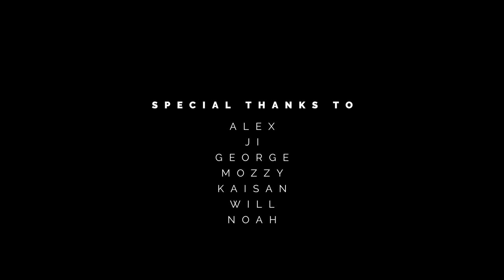Parkour Scenes in Hereford, UK | STORROR FANS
This week I got the opportunity to spend some time with a Parkour group called 'The Lost Spirit' in Hereford, UK. As it was the first time I was learning about this sport I thought I should document it. The young lads you see in this video have been training for years and have a different outlook on life. It was an amazing experience for me to know about this art form and to learn from these guys.

Parkour- Parkour is a training discipline using movement that developed from military obstacle course training. Practitioners, called tracers or traceurs, aim to get from one point to another in a complex environment, without assistive equipment and in the fastest and most efficient way possible.

STORROR- Storror is one of the finest Parkour groups in the world. They have a Youtube channel where they continue to inspire parkourists and free-runners all around the world.